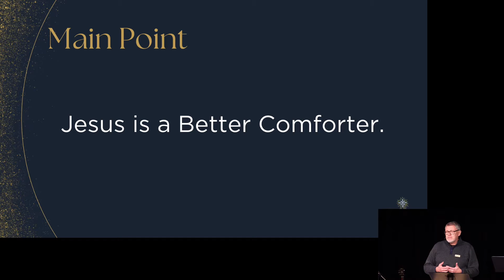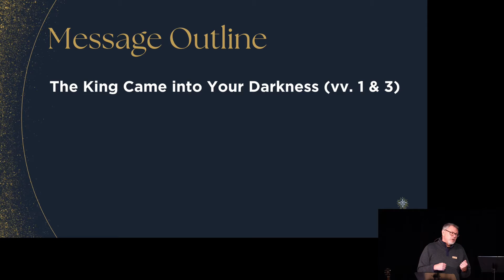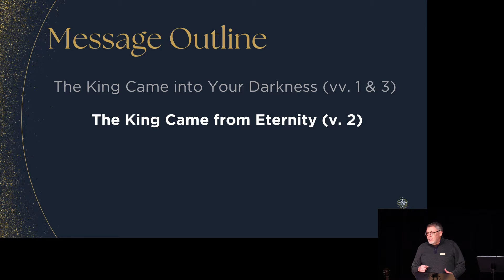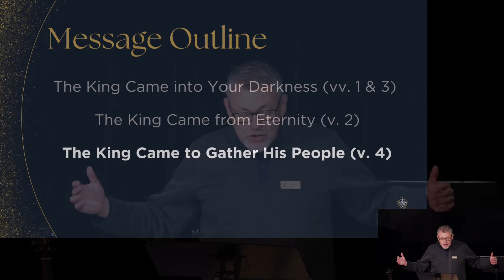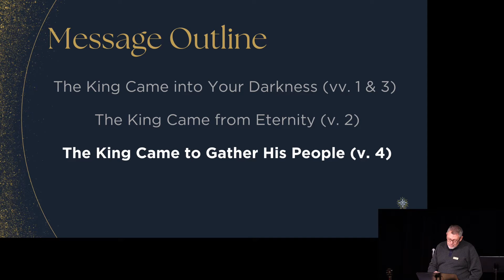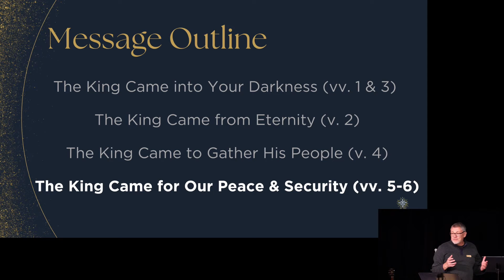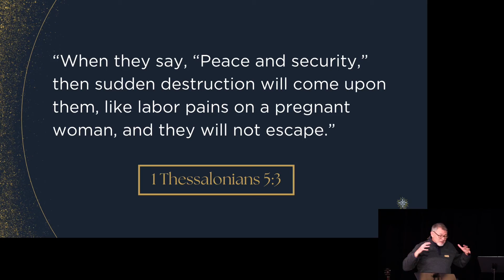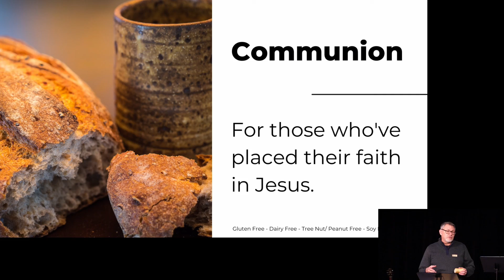The King Our Comfort (Micah 5:1-6)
Main point: Jesus is a Better Comforter.